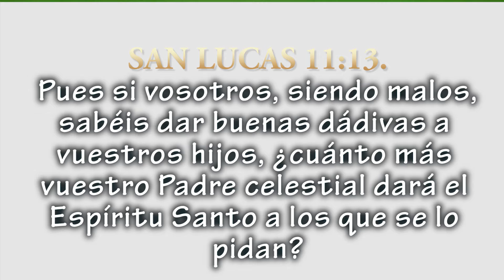DOMINGO-VERSÍCULO DEL DÍA-PS NELSON RUIZ B.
Dios les bendiga grandemente a todos.

DÉJANOS TU VERSÍCULO DEL DÍA Y COMPARTE.

SAN LUCAS 11:13.
!!!Pues si vosotros, siendo malos, sabéis dar buenas dádivas a vuestros hijos, ¿cuánto más vuestro Padre celestial dará el Espíritu Santo a los que se lo pidan?!!!

REFLEXIÓN:
el señor nos prometió entregarnos un consolador el ESPÍRITU SANTO, hay anhelar su presencia y rogar a DIOS que sobre nuestra vida descienda esa llenura, NUESTRO PADRE NOS DARÁ SU ESPÍRITU SANTO PARA FORTALECER NUESTRAS VIDAS.

#    QUIEROSERLLENODESUPRESENCIA
PASTOR NELSON RUIZ B.